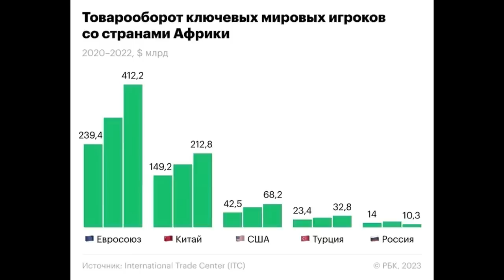Владимир Боглаев: что будет с экономикой? Предупреждение Германа Грефа.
Владимир Боглаев: Все предприниматели - жулики? Что делать? Набиуллина советовала, а я знаю, как работать по-новому!
Смотрите все части интересного интервью Владимира Боглаева и Александра Бобылева от 04 августа 2023 года.